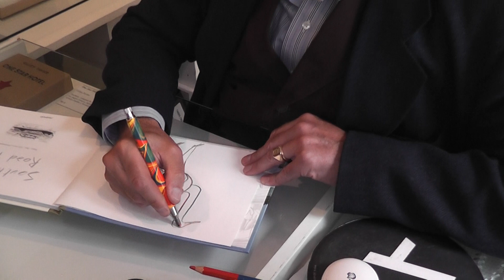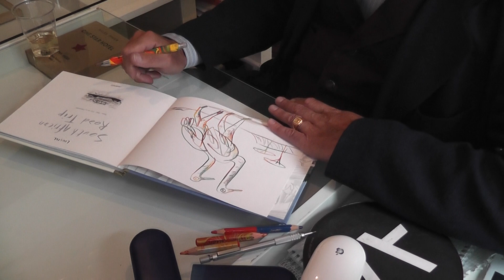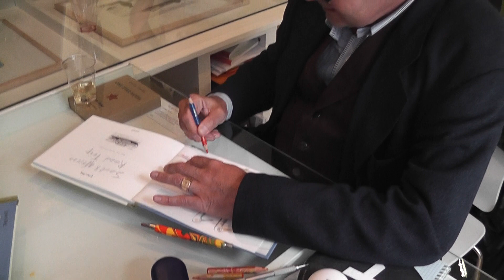Loustal en dédicace à la Galerie Vu (Paris, le 26 juin 2013)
26 juin 2013 : l'auteur en dédicace à l'occasion du vernissage de l'exposition d'originaux de 'South African road trip' (ed. Zanpano), dans le cadre de la Saison Sud-Africaine 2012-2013 et de l'exposition photo de Rogen Ballen
Galerie VU
Hotel Paul Delaroche
58 rue Saint-Lazare, Paris 09